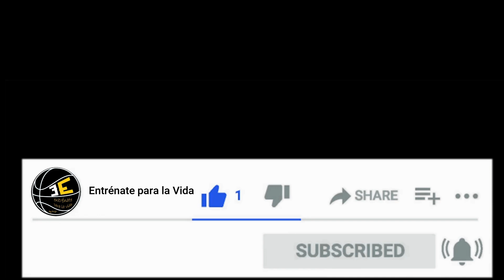TalkingAboutBasket. ALBERTO MIRANDA (UCAM) Entrenador Ayudante. Trabajo Invisible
El Entrenador Ayudante ha pasado muchas veces a ser un trabajador en el mundo del baloncesto casi desapercibido, trabaja muchas horas pero nadie lo ve, pero sin ellos no seríamos nadie